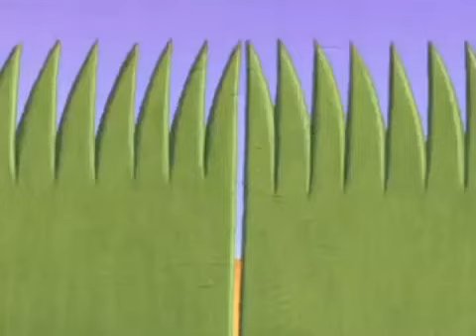64 Zoo Lane | The Story of Herbert the Warthog 🐗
Lucy lives at 64 Zoo Lane, right next to the local zoo, and she shares her home with some unusual neighbors. They are endowed with horns, humps, fur, feathers, hooves, and claws... Her neighbors are, in fact, Zoo animals. Lucy slides down the big friendly Giraffe's long neck to the zoo below every night from her bedroom window to meet the animals. Each animal has a unique story to tell, and each night they eagerly await their turn to tell her about their adventures.